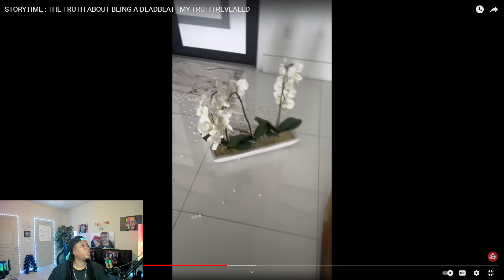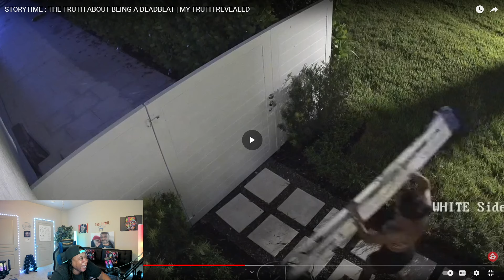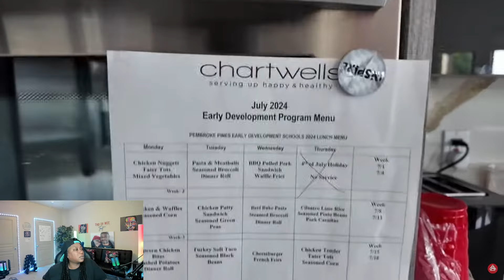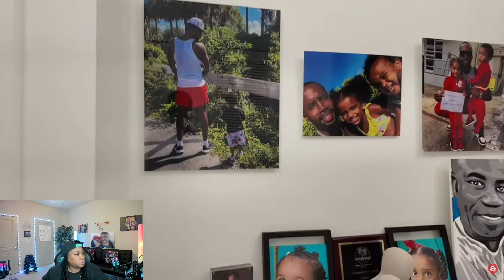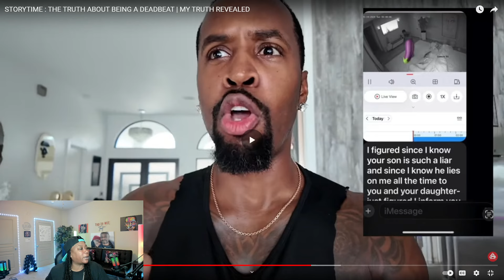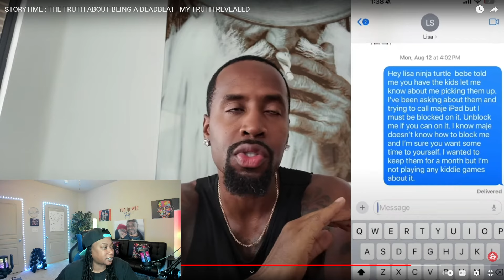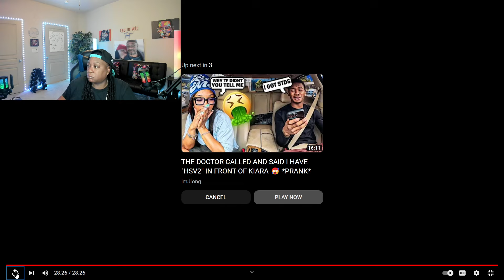ERICA MENA AND THIS LADDER IS SENDING ME TO ORBIT!! PRAYERS TO SAFAREE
FACEBOOK: DANIELLE EDWARDS LAW